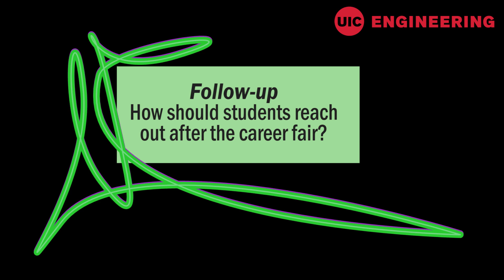Grace Hopper Career Fair Tips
UIC Engineering and Computer Science students attended the Grace Hopper Celebration. We interviewed employers during the conference to learn tips to share with UIC students on how to successful navigate a career fair.

Video created by: Anusha Pai and Michelle Mittelman